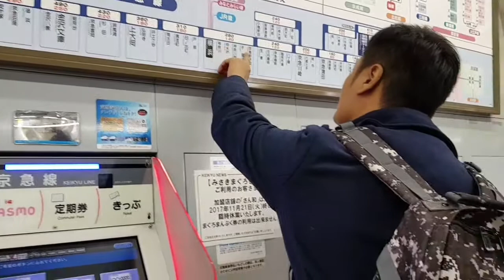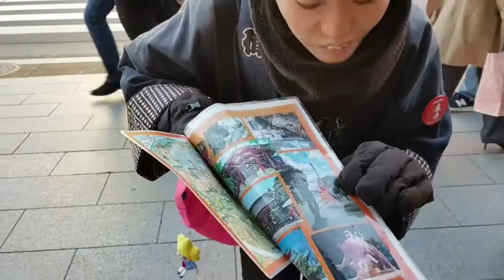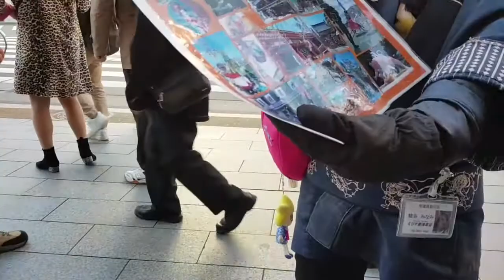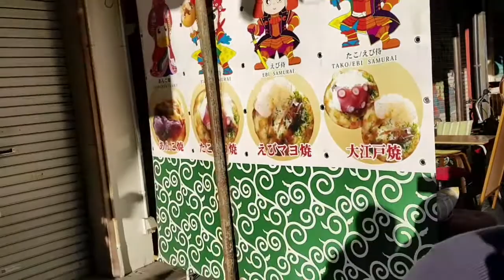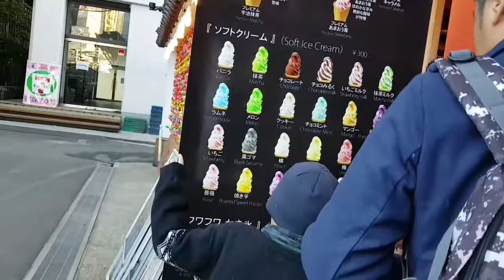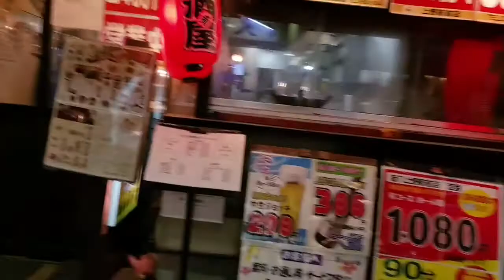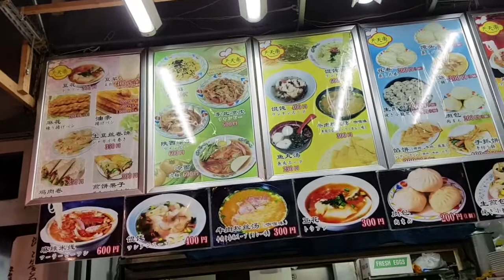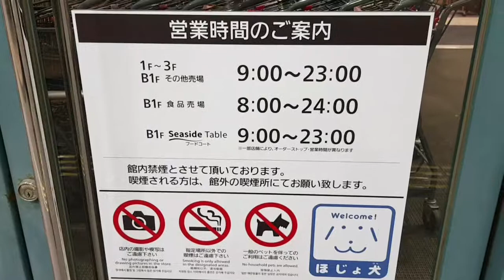เที่ยวญี่ปุ่นมั่วซั่วตั้วเหลงรอบ 2โตเกียว&โอซาก้า EP.2/10 Asakusa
Day 2 เที่ยววัด Asakusa และต่อด้วยตลาด Ameyoko เกือบตายเกือบเอาชีวิตไม่รอดคะงานนี้ อยากรู้ไปดูกันเลย